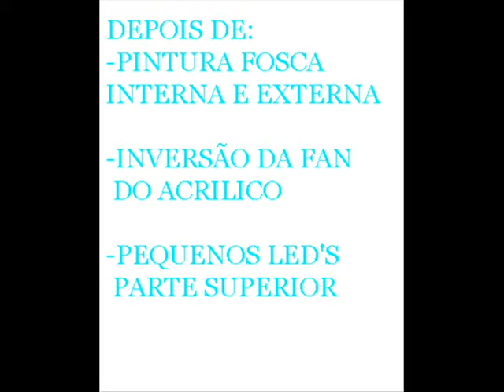Casemod X game case clone BLACK.wmv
gabinete clone x game case tuning